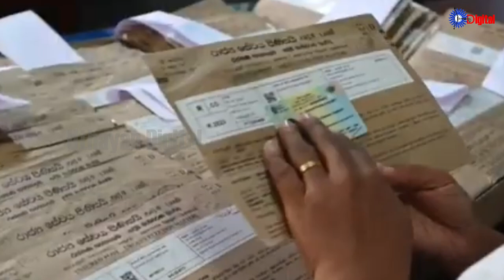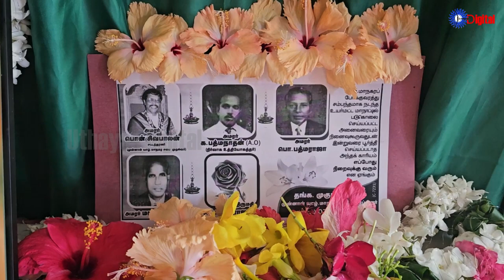Uthayan: Lunch Time Tamil News | 11-09-2024